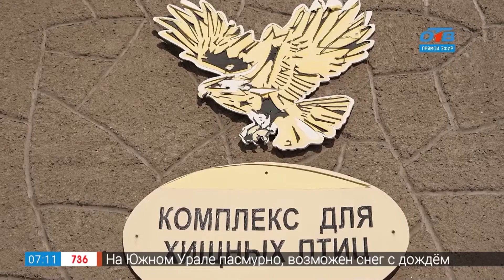Лучший друг пеликана в сюжете «День орнитолога в челябинском зоопарке»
19 февраля в России отмечается День Орнитолога. В 1983 году в этот день было создано Всесоюзное орнитологическое общество при Академии наук СССР, позднее переименованное в Мензбировское орнитологическое общество. Организация занимается изучением, охраной и рациональным использованием диких птиц, а также распространением знаний о них.

В Челябинском зоопарке тоже есть орнитолог Николай Лузьянин — человек невероятно увлеченный и настолько влюбленный в свою работу, что для подопечных зоопарка быстро становится лучшим другом. С Николаем и его пернатыми друзьями встретилась наш корреспондент Анастасия Кныш.